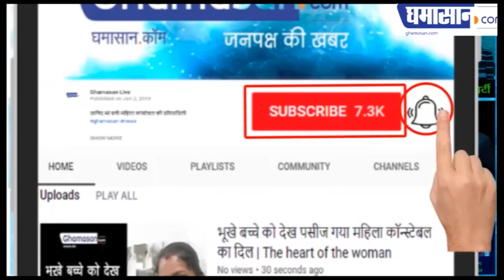तीसरी शादी को लेकर Shweta Tiwari ने क्या कह दिया | Shweta Tiwari Reaction About Third Marriage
Shweta Tiwari की यह बात क्यों हो रही हो Viral

ghamasan,Ghamasan live,shweta tiwari,shweta tiwari second marriage broken,shweta tiwari marriage broken,shweta tiwari news,श्वेता तिवारी शादी टूटी,श्वेता तिवारी पति अभिनव कोहली,shweta tiwari hum tum and them,shweta tiwari statement kissing scenes,rajeev khandelwal,hum tum aur them web series,shweta tiwari husband abhinav kohli,shweta tiwari daughter,shweta tiwari husband,shweta tiwari third marriage,shewta tiwari marriage,श्वेता तिवारी दूसरी शादी टूटी